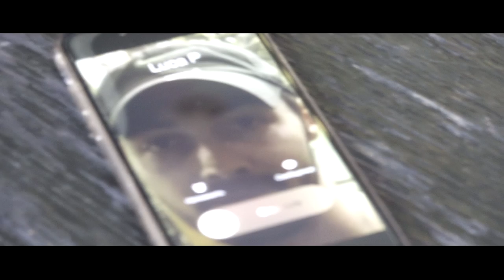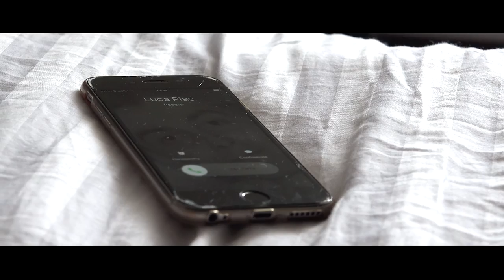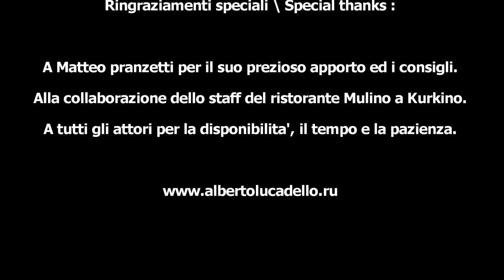AL - La vita è un minuto (Official video) - (Alberto Lucadello)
Brano in memoria di Luca P.

Spesso quando ripenso a Luca e le molte altre vittime di questa follia, penso che io oggi sono padre e marito, e che anche  lui  sarebbe potuto diventarlo.
Penso a tutto cio' che ancora doveva fare nella vita.
Penso alla storia di tutte quelle stesse vite che non meritavano di essere lasciate a meta'.

Scrivete la storia della vostra vita nella gioia e nelle avversità'.
Vale sempre la pena di farlo.
Sempre.

Speciali ringraziamenti a :
Matteo Pranzetti per il suo importantissimo contributo al progetto e i suoi preziosi consigli.
A tutto la staff e la proprietà del  ristorante Mulino a Kurkino (Moscow)
A tutti gli attori per il tempo e la disponibilità.

Hanno partecipato :
Alberto Lucadello, Matteo Pranzetti, Artiom Orlov, Marina Pronicheva, Vincenzo Ferrara, Ivan Burenkov, Alexey Borisenko, Tatiana Bugankova, Ilya Lobachyov, Valeriy Revin, Maria Revina.